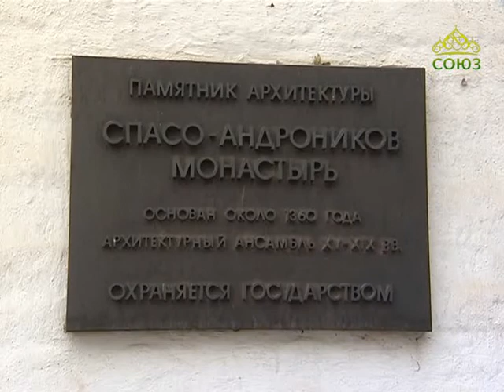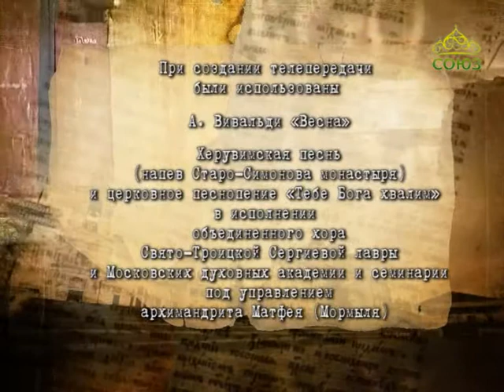Хранители памяти. Выставка «Образы воды в христианском искусстве. Памятники XV – начала XX века»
Выпуск от 14 февраля.
В этом выпуске мы отправляемся на выставку «Образы воды в христианском искусстве. Памятники XV – начала XX века», с которой можно познакомиться в Центральном музее древнерусской культуры и искусства имени Андрея Рублева.